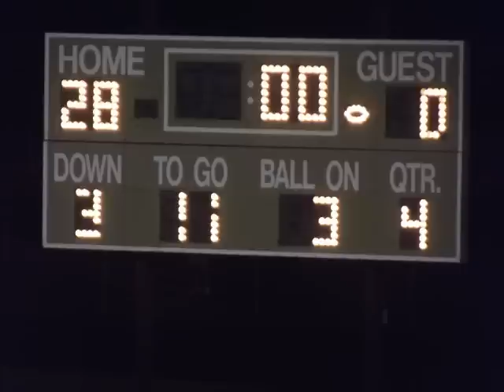HS Football - Week 2 Highlights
Highlights of Thumb Tailgater Sports Week 2 Coverage.